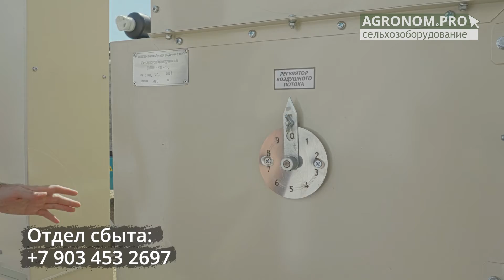КОМПЛЕКС ПОДГОТОВКИ СЕМЯН